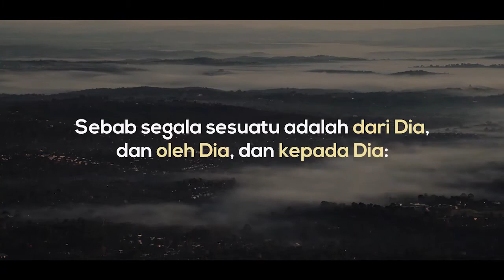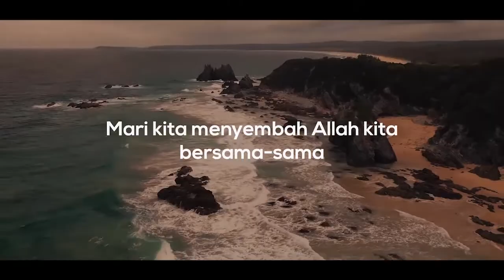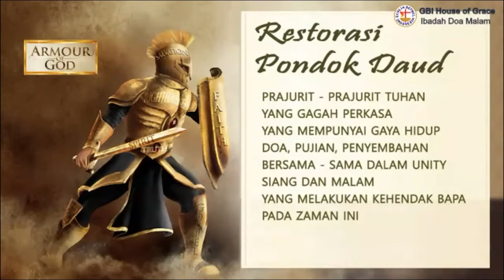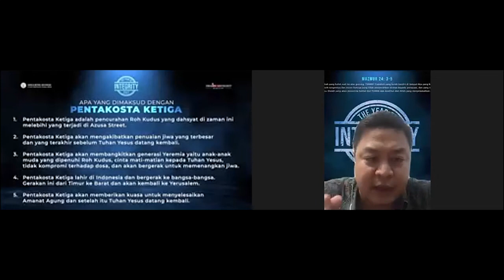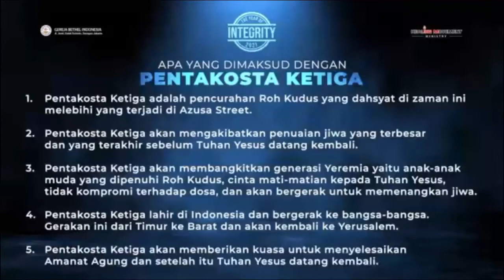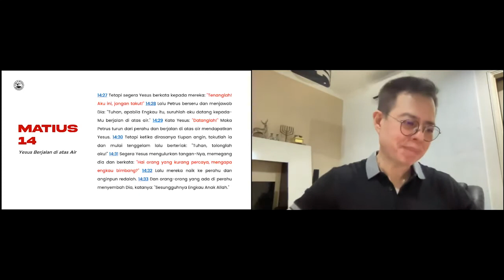IBADAH DOA MALAM GBI HOG | 25 Sept 2021 - "Mencari Tuhan" - Ps. Benny Gunawan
Ibadah Doa Malam, 25 September 2021

SYARAT & KETENTUAN!
ISI DARI MATERI KHOTBAH YANG DISAMPAIKAN OLEH PEMBICARA MERUPAKAN OPINI PRIBADI DARI PEMBICARA. GBI HOUSE OF GRACE TIDAK BERTANGGUNG JAWAB SECARA HUKUM TERHADAP ISI ATAU MATERI YANG DISAMPAIKAN OLEH PEMBICARA.

TERMS & CONDITIONS!

THE CONTENT PRESENTED BY THE SPEAKER IS OF HIS/HER OWN, AND DOES NOT CORRELATE TO THE OPINION OF GBI HOUSE OF GRACE.
GBI HOUSE OF GRACE IS NOT LEGALLY RESPONSIBLE FOR THE CONTENT PRESENTED BY THE SPEAKER.